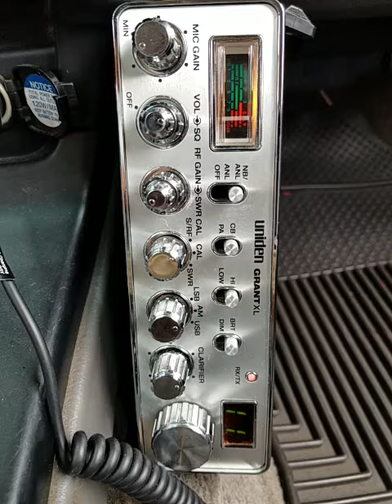01-26-2021 ModSqd 918CA